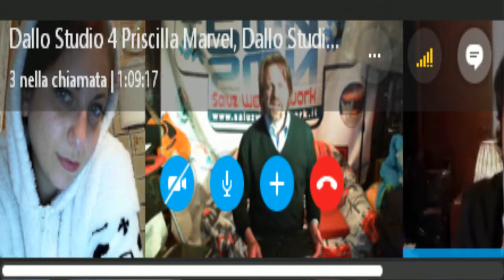I Due Compari +1 del 30/10/2017 ospite Isola Tobia Label